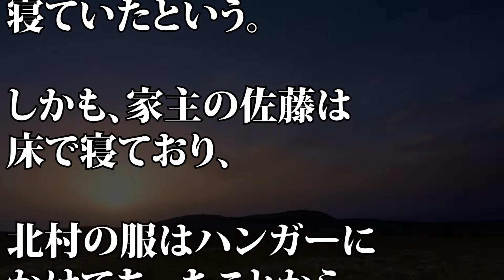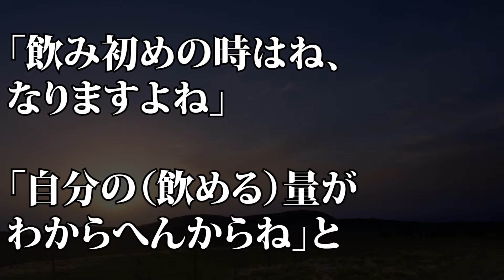【激白】北村匠海 20歳の誕生日会での忘れてしまいたいエピソード明かす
【動画説明】
9月22日放送の日本テレビ系『行列のできる法律相談所』に北村匠海が出演した。